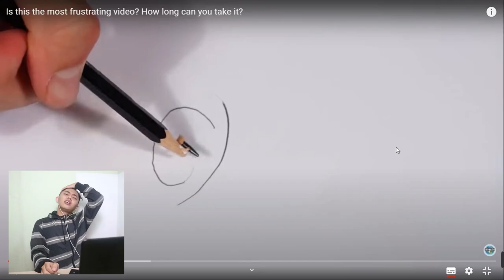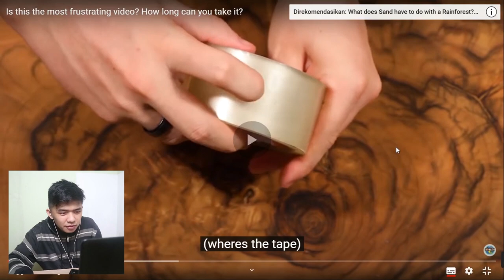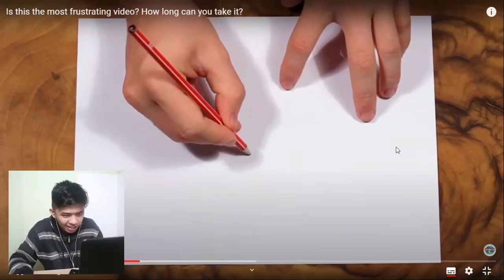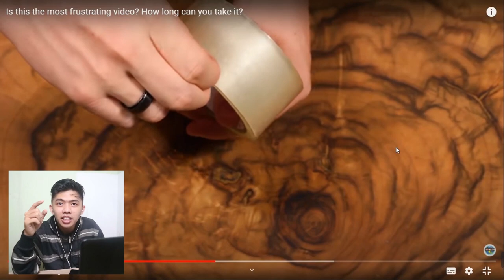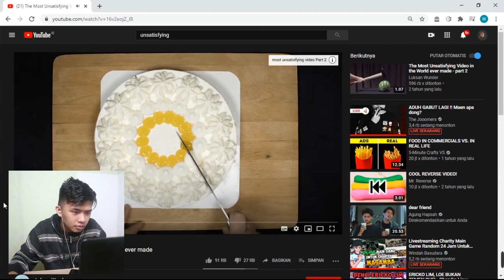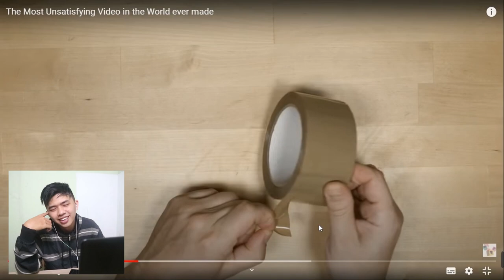UNSATISFYING BAPAK KAUUU GEMINGGGG ! - REACTION UNSATISFYING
WHATSAPPPPPP GUYS !